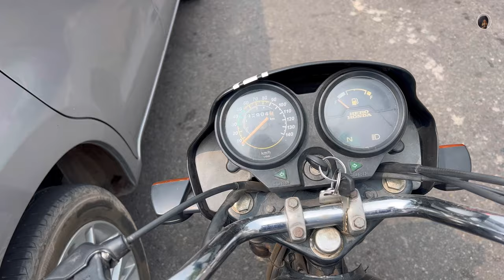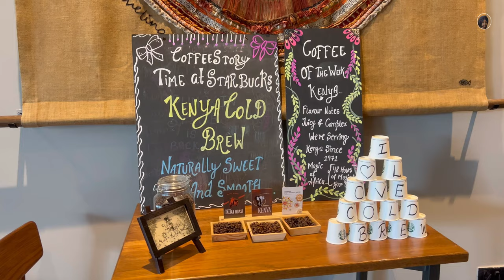passport stamp hoke agya🇨🇦 🥳 || family reaction 🤩|| canada